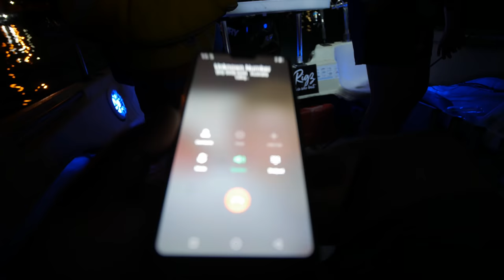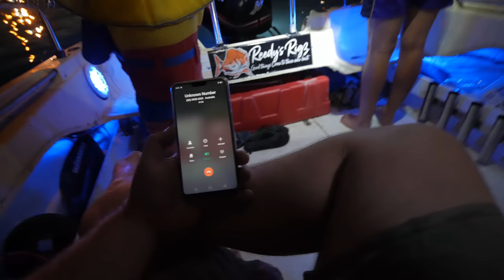Squid Fishing Melbourne Port Phillip Bay Techniques to use a Egi jig Salmon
Squid Fishing Melbourne Port Phillip Bay Techniques to use a Egi jig
This Video is All About Squid Fishing & Egi Jigging
Reedy's Rigz How to use a squid jig
Squid fishing , Fun Relaxing on Port Phillip Bay Few Laughs Tips and we send down a underwater camera to see how the squid hit  the Egi jigs.
Squid Set up's
Tackle Used Shimano Sennia 2500 / Sonic Pro
shimano sephia rod Combo
Ru Squid Jigs , Yamashita , shimano sephia 04t ,japanese egi rods

How To Catch Squid
Where to Fish for Squids?

You will find squids in broken reefs and weed beds as that’s where the like to spawn. Other great spots to find squid are the channels that lead into estuaries, breakwalls and rocky points. You can also look for squids under the local jetties.

How to Target Squid?

There are two basic squid fishing techniques. One, cast and retrieve using squid jigs, and two, use a squid prong/spike with a bait. I prefer using the squid jigs as they are much easier and more efficient.
Just cast the squid jigs and allow them to sink to the bottom. Make the lure dance in the water with an upward whip of the rod on the retriever. This technique alerts the squids in the vicinity and draws them closer to the lure. Allow the lure to sink. Repeat until you catch the squid.
If you want to use the bait instead, insert the baitfish into the prong/spike and cast it out just below the float. When the float starts going under, start winding slowly but surely.

What About the Rod and Reel?
When you’re fishing from land, you’ll need a longer rod with a 9 ft range and a 2000 to 3000 size reel. But when fishing from a boat, a 7 ft rod should serve you better as it’s easier to maneuver.